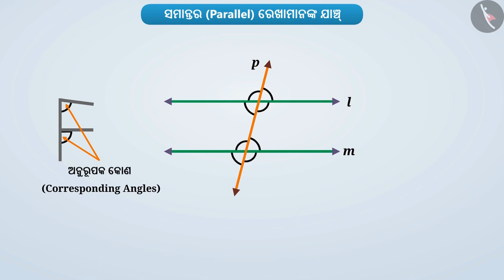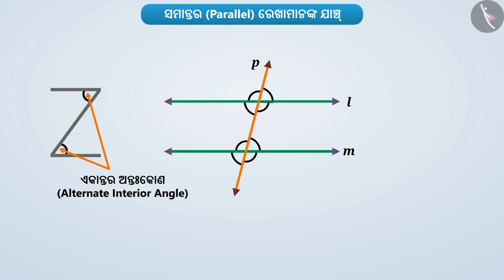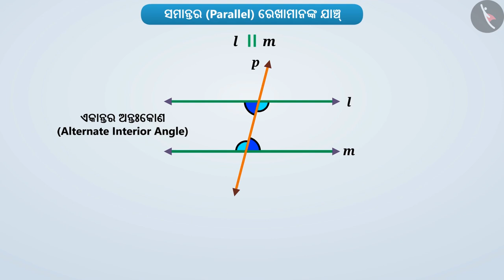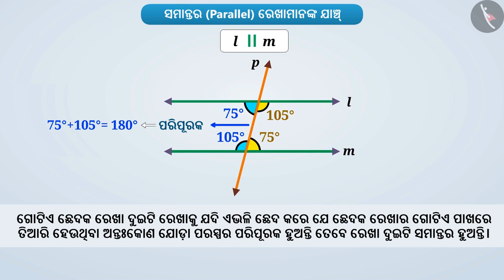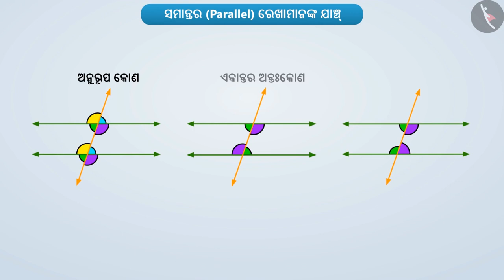ସମାନ୍ତରାଳ ରେଖା ଉପରେ କୋଣ | Part 2/4 | Identification of parallel lines | Odia | Class 7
ସମାନ୍ତରାଳ ରେଖା ଉପରେ କୋଣ | Part 2/4 | Identification of parallel lines | Odia | Class 7 | ରେଖା ଓ କୋଣ  | कक्षा 7 | NCERT | ରେଖା ଓ କୋଣ

Angles made on Parallel Lines | Lines and Angles | Grade 7 | NCERT | Lines and angles

Welcome to part 2 of Angles made on Parallel Lines. In this video, we will discuss the concept of Angles made on Parallel Lines.